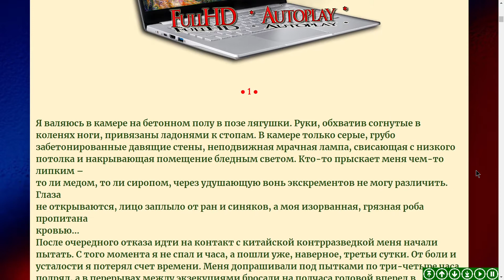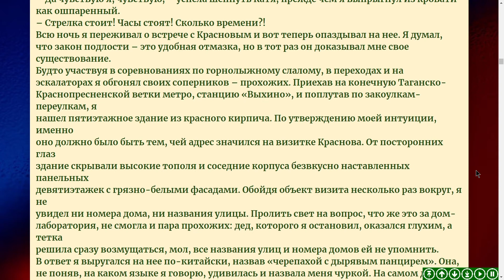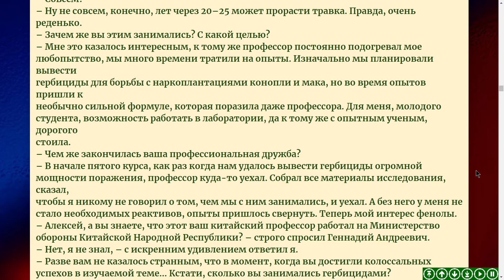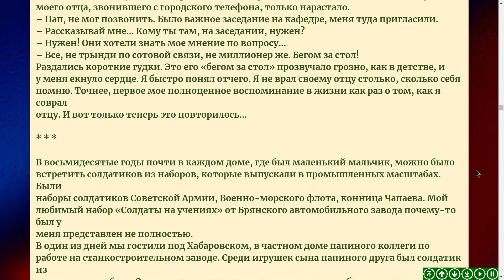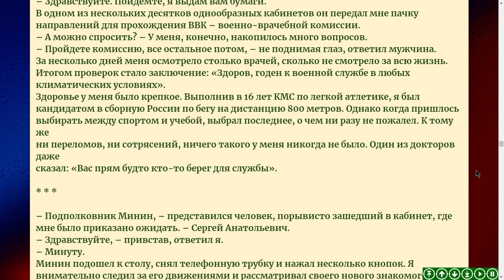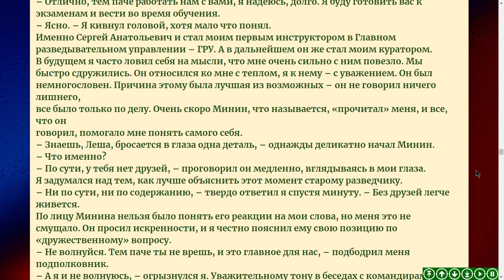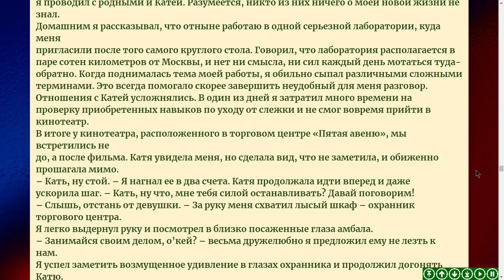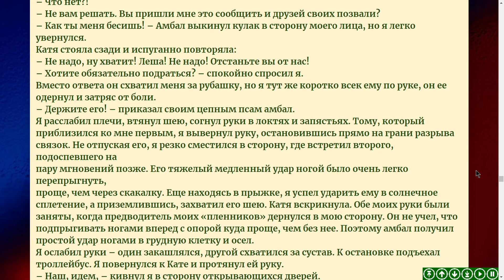Как я стал Разведчиком .. рассказ .1. - часть ( Продолжение следует .. )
Читать рассказы , повести ... ➤ FullHD ● 1080p Autoplay ●